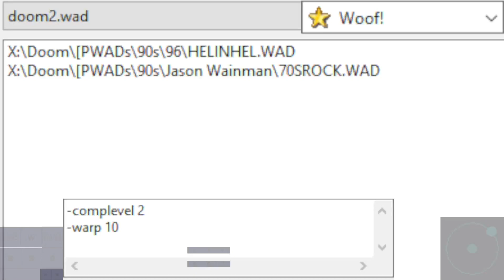HELL in HELL! by Nathaniel Carll | map10 The Lava Pits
Woof! 11.0.0